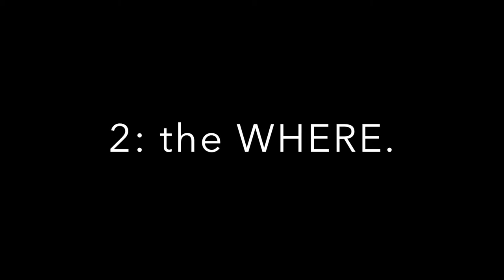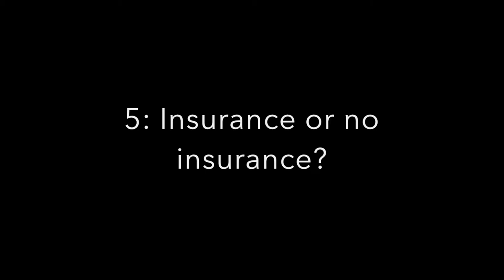Becoming a Nutrition Entrepreneur: 10 Things to Do Before Starting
As a young nutrition professional pursuing the entrepreneur journey as a registered dietitian (soon to be), here are the ten things I've realized I need to do before even getting started. I also talk about income sources, and how to make money as a dietitian or nutrition professional other than consulting. Whether you are a dietitian or not, I hope sharing my journey of entrepreneurship can help you with yours!